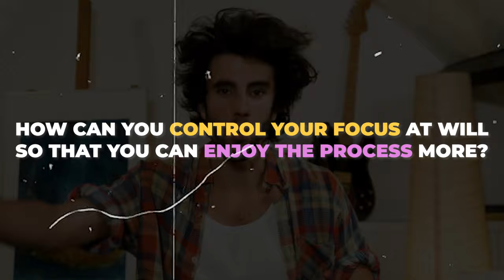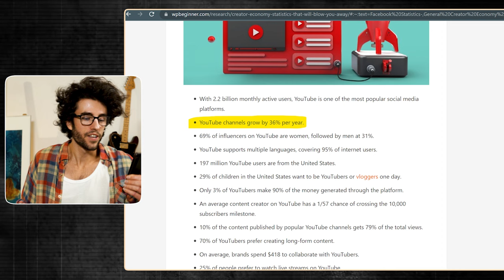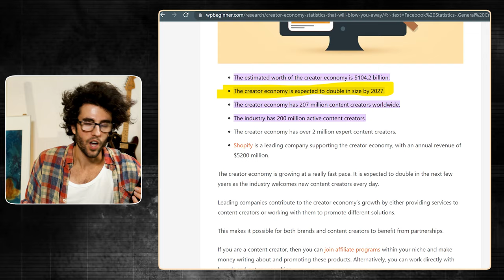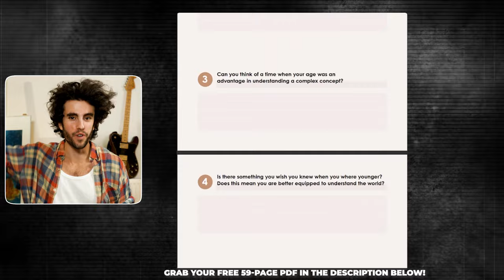Pursuing Art At 40 - No Talent & Can't Draw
It's Never Too Late to Start: Pursuing Art at Any Age

Welcome to a journey where age is just a number, and your artistic dreams are always within reach, no matter the age. In this inspiring video, we delve into the world of art and creativity, proving that it's never too late to start your artistic journey. Whether you're 30, 40, 50, or even 80 years old, discover how you can pursue art with a step-by-step formula accessible to anyone. This approach requires no prior talent, followers, or significant financial investment.

👵 Is Age Just a Number in Art?

Explore the incredible stories of late bloomers in the art world like Wassily Kandinsky, Marc Rothko and Bill Traylor, who started their artistic journey at later stages in life.
Understand how their experiences prove that success in art isn't bound by age.

🌟 Transforming Perspectives:

Learn the most powerful lessons in pursuing art later in life.
Discover how changing your focus in life can transform your experience and success in art.
Gain insights into the importance of focusing on your strengths, no matter your age.

🧐 Direction Questions: Reshaping Your Focus:

Introducing "Direction Questions" - a series of 90 questions designed to shift your focus on the positive aspects of aging in art.
Examples of these transformative questions and their impact on your mindset.

💪 The Power of Physical Activity:

Uncover the unexpected benefits of working out and its correlation with artistic success, especially as you age.
Learn how physical fitness can enhance your creativity and artistic endurance.

📈 Mastering Your Art:

Simple yet effective strategies to become a master in oil painting or any art form.
The three-level habit formula for consistent artistic improvement.

💰 Embracing the Creator Economy:

Dive into the current state of the art industry and how it's more lucrative and accessible than ever before.
Understand how social media and the creator economy can be leveraged to succeed in the art world today.

🔗 Exclusive Resources and Further Learning:
Access to the complete list of "Direction Questions" for personal development.
A special video guide on monetizing your art and thriving financially as an artist.
Watch the video now to redefine what's possible in your artistic journey, regardless of age!

Remember, it's never too late to be what you might have been. Join us in this empowering journey of art and self-discovery. 🎨✨

Other links for the curious souls:
Saatchi Art: